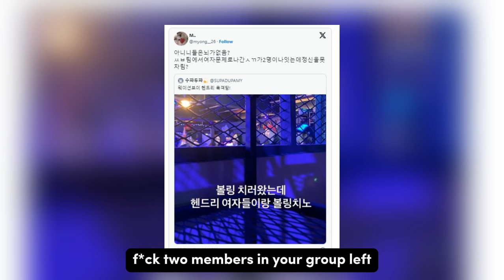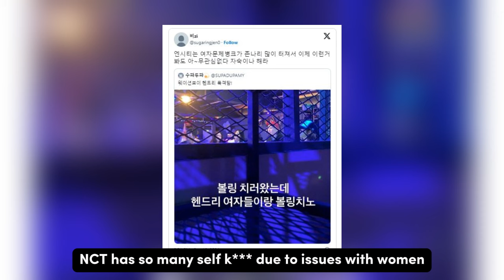Fans Angered At WayV Lucas And Hendery’s Alleged Bowling Date With Girls